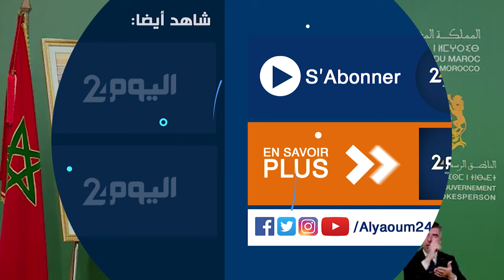بايتاس يكشف اجراءات الحكومة للحد من غلاء الأسعار